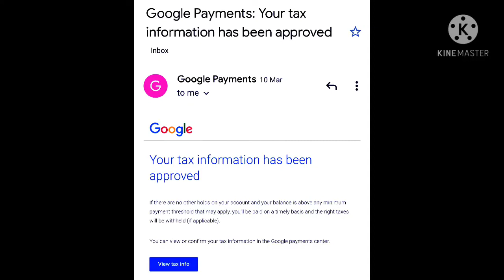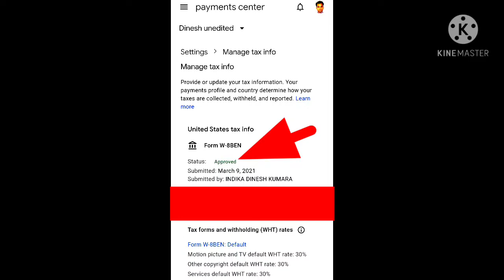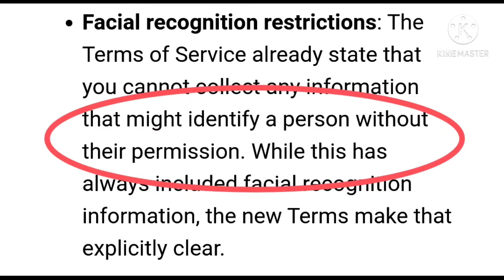YOUTUBE NEW UPDATE 2021 | තව දවස් දෙකකින් වෙන දේ | CHANGES TO YOUTUBE's TERMS OF SERVICE |POLICY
තව දවස් දෙකකින් ගොඩක් දේවල් වෙනස් වෙනවා යාලුවනේ.. ඒ අතරින් විශේෂ කරනා දෙකක් වැදගත් කියලා හිතුනා. කැමති අය බලන්න.
YOUTUBE NEW UPDATE 2021 | තව දවස් දෙකකින් වෙන්න යන දේ | CHANGES TO YOUTUBE's TERMS OF SERVICE | US TAX INFO
us tax form info
facial recognition restrictions
youtube new update explained
yt update
yt update 2021
yt new update
policy
facial recognition
facial restrictions